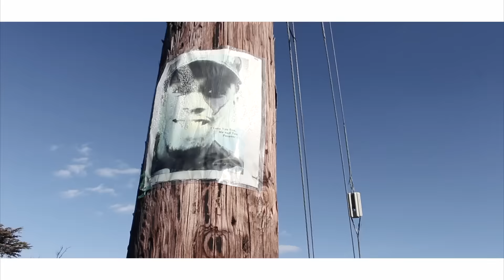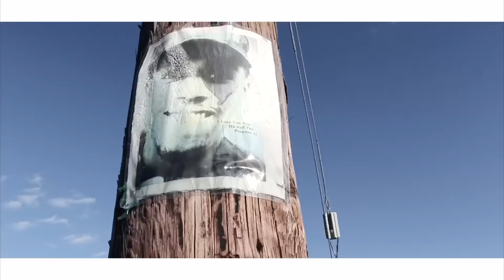MTM Charlie ft ABM Black - Checks | Shot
For music video inquries - @Lorbigbrova @GMdummietv